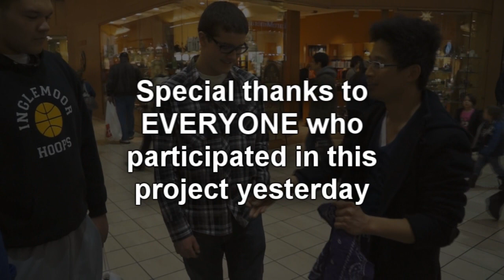Pilot - Magic Without Barriers - Street Magic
Can magic connect us and break down language barrier? In this series I'll be doing magic for people while speaking ... in Chinese. Can they still follow along and understand the magic? Let's see in this pilot episode :)